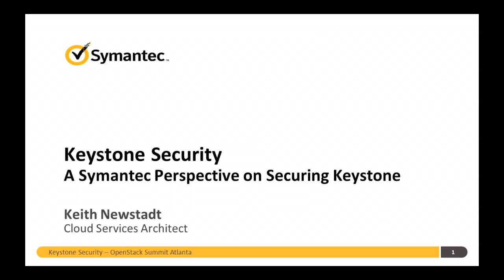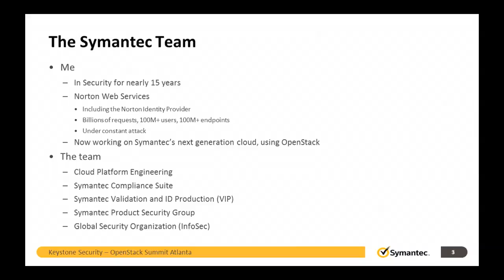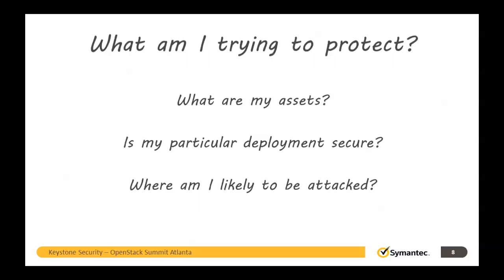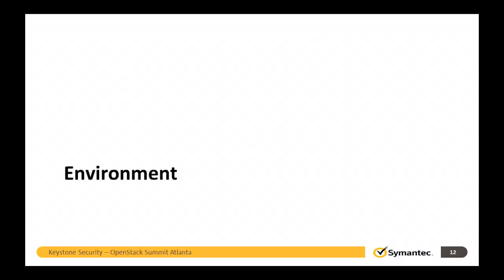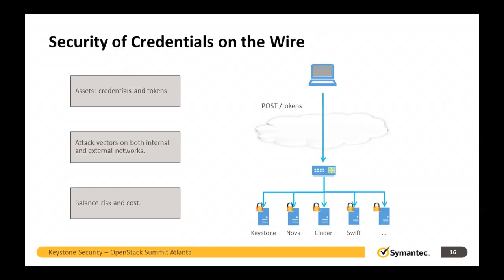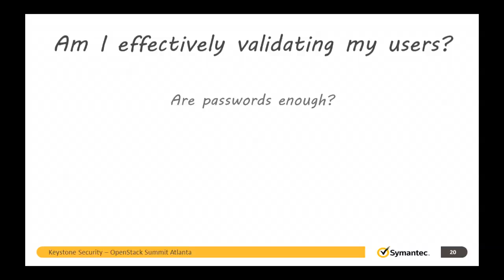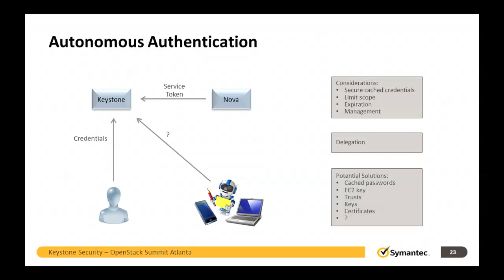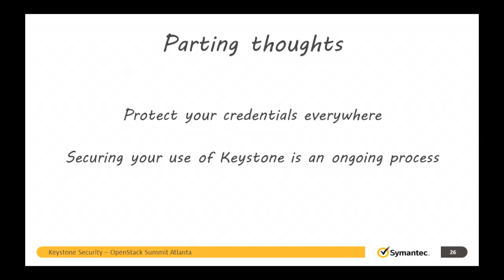KeyStone Security and Architecture Review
KeyStone Security and Architecture Review features Symantec's Keith Newstadt

This presentation covers architectural and procedural security concepts within KeyStone, specifically Trusts or Delgations, AMQP Security with KeyStone and integration with a Corporate LDAP for single source of truth.

Given the distributed nature of OpenStack KeyStone plays a major role in binding all of the Projects together but not much is mentioned about how to do this with KeyStone or what the pitfalls and dangers of hooking up a centralized Security System to the rest of the cloud will be. Not only do you have to be wary of the services that connect to KeyStone but you also have to be cautious of the kinds of input and data you give to KeyStone from external sources.

The security and protection of the Identity and Token repository for OpenStack or other services needs to be the most protected component within your Cloud Infrastructure.